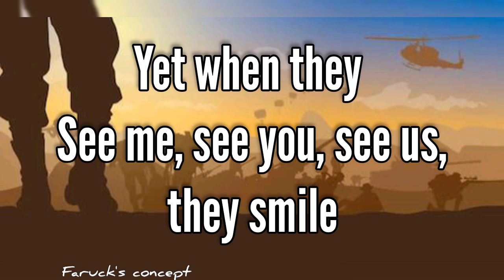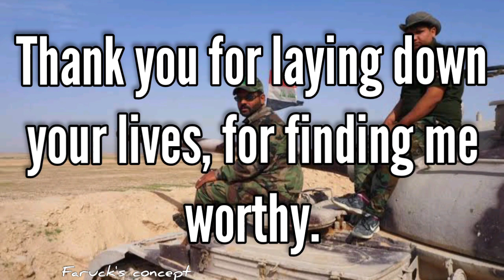Military Motivation - Thank you for the service to the nation (Honorable gents)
Hear my voice of these few words

Dedicated to men of honor and Valor
Who knew no fear
They laughed at the face of death

And wore courage as a cloak
Lived life on earth knowing each second could be their last... Yet when they see me, see you, see us, they smile
Music is our muse but bullet sounds masking the ear drum is theirs,
Battle field is their play ground,
It was a thing of pride to protect us and the nation
So everything else was second to that notion... Through every upheaval, we would sleep, peacefully through the commotion
It was because of you,
So thank you,
Thank you for choosing water over blood,
Thank you for all the sleepless nights of protection,
Thank you for the service to the nation,
Thank you for laying down your lives, for finding me worthy... Thank God for the lives you great men lived

Continue to rest honorable gents.